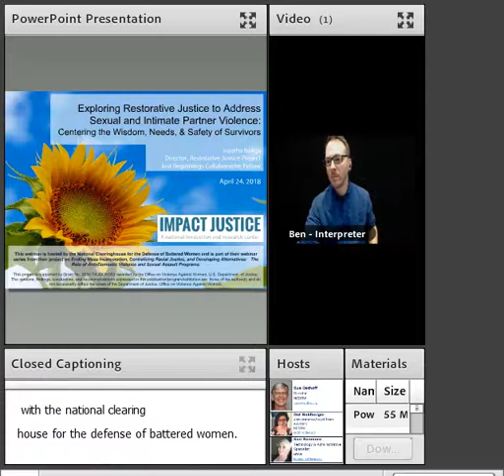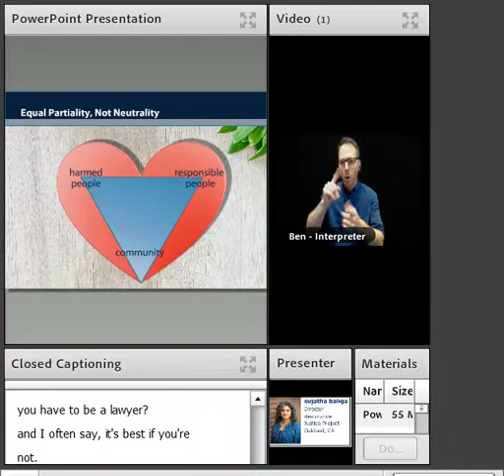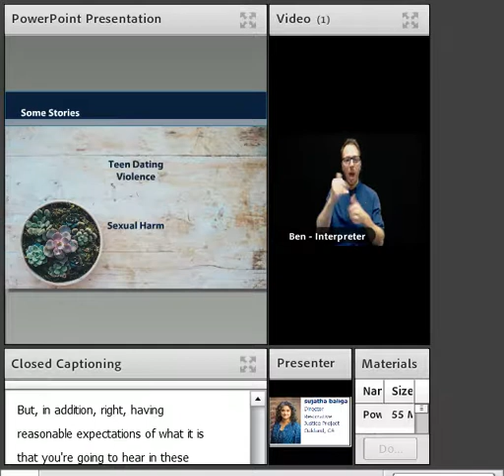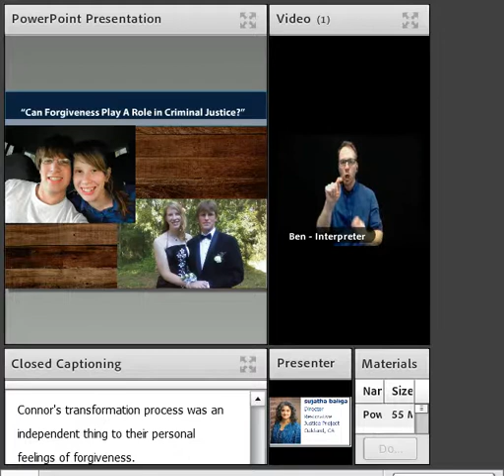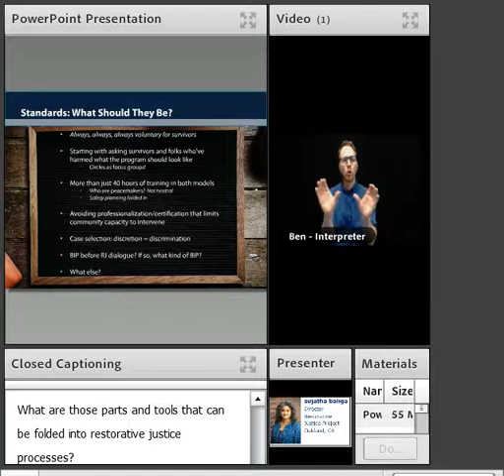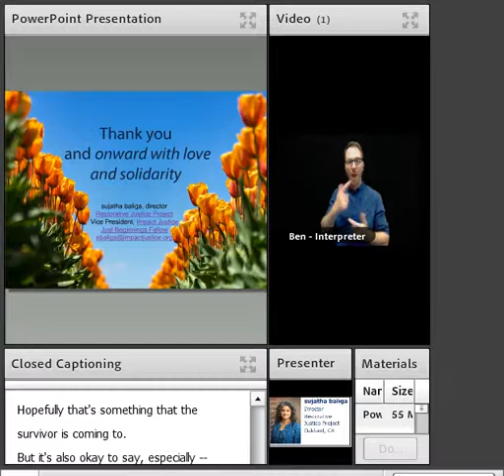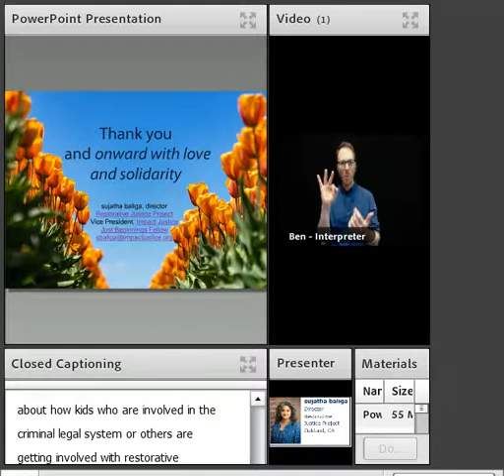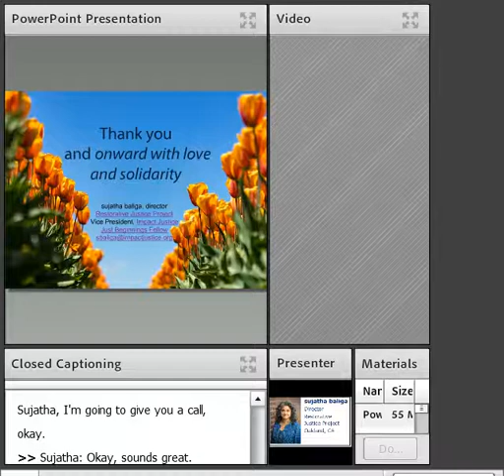#6 Exploring Restorative Justice to Address Sexual and Intimate Partner Violence (4-24-2018)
Exploring Restorative Justice to Address Sexual and Intimate Partner Violence: Centering the Wisdom, Needs, & Safety of Survivors

Presenter:
sujatha baliga

Webinar Description
In this webinar, sujatha baliga will explore the possibilities of safe, effective, restorative justice alternatives to systems intervention for intimate partner and sexual violence.  At its best, restorative justice is a community-based approach to accountability, safety, and healing.  Rather than a punishment-oriented approach, restorative justice offers a solutions/healing set of questions in the wake of crime and harm:  “Who was harmed?  What are their needs?  Whose obligation is it to meet those needs?”  The need to move towards community-based, survivor-oriented solutions is apparent, as many people stay in relationships or in contact with those who have harmed them, and fifty percent of domestic violence survivors do not report abuse.  Restorative justice presents a promising approach to addressing domestic violence by offering principles and practices that centralize survivor-identified needs while deeply engaging community in creating safety and accountability solutions.

For materials and presenters bios, please visit our Google Drive Folder for this webinar:

If you cannot see the type on the presentation slides, we highly suggest accessing the PowerPoint slides on Google Drive and following along with them as you listen to and watch the presentation.